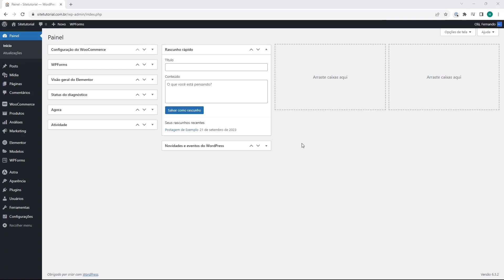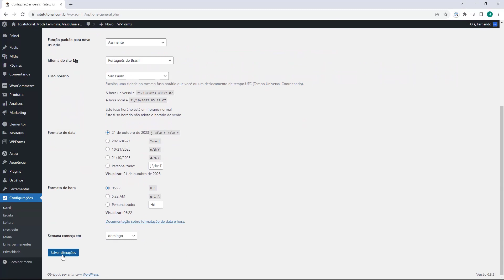WOOCOMMERCE: Alterar Titulo da Pagina Inicial da Loja Virtual (Rápido e Fácil) 2023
Aprenda Como Alterar Titulo da Pagina Inicial da Loja Virtual Woocommerce em poucos minutos